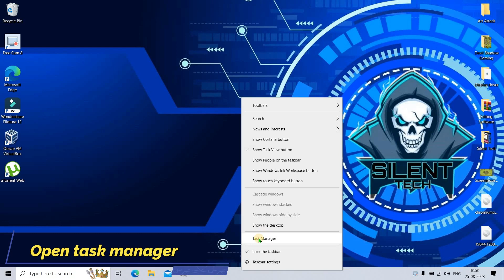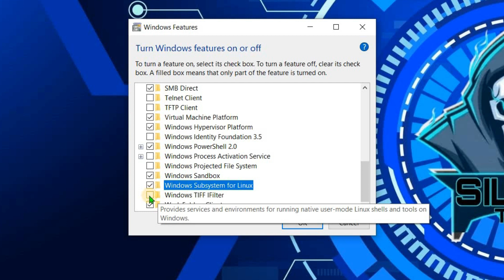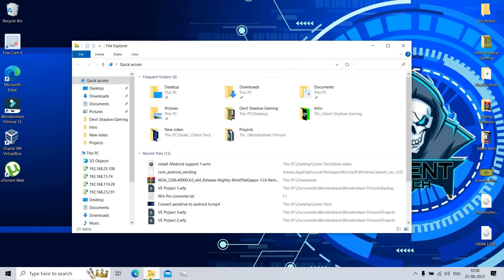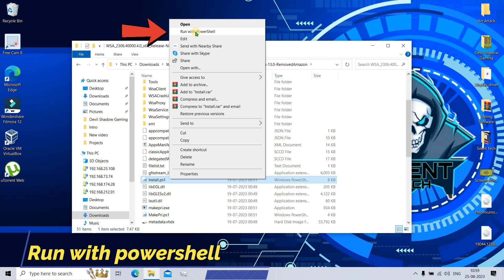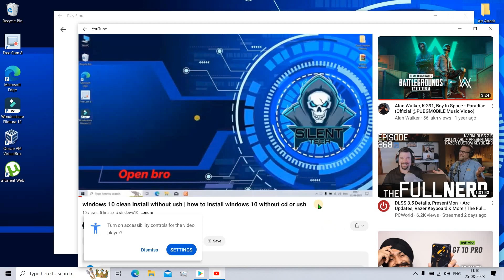Install Wsa On Windows 10 | How To Install Wsa With Play Store | Playstore on Pc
how to install playstore in laptop | how to install playstore in pc | install wsa with play store
If you want to run Android apps on your windows 10 without any emulator you can install windows subsystem for Android in this video I'm showing you how to install Wsa & play Store easily...

Name-Lenovo ideapad s145

CPU-ryzen 3 dual core 3200u

GPU-Radeon Vega 3 Graphics (Integrated graphics) Ram-4+8=12GB (Upgraded)

Storage -Crucial BX500 240GB (Upgraded)
Quarry solved
1.install wsa on unsupported pc
2.install play store windows 10
3.how to install play store on windows 10 without emulator
4.how to install playstore in windows 10 wsa